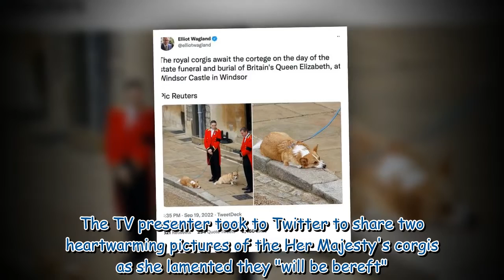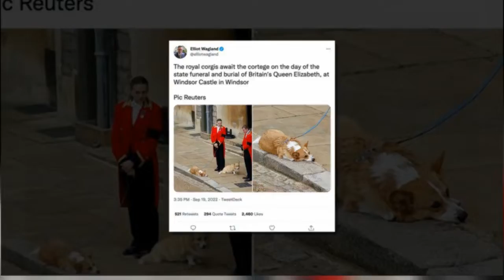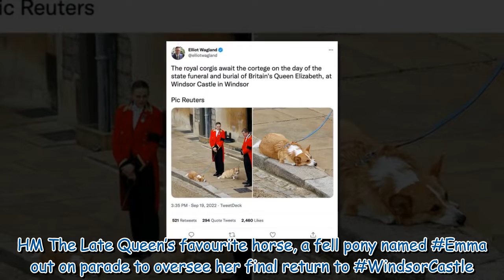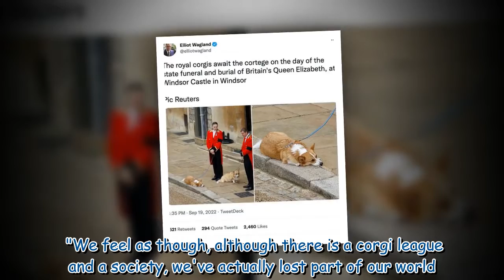'Poor wee things' Lorraine Kelly's worry over pics of Royal corgis